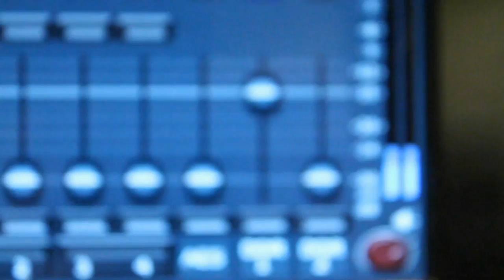Ex Mormon Files - 221 - Jason Unruh